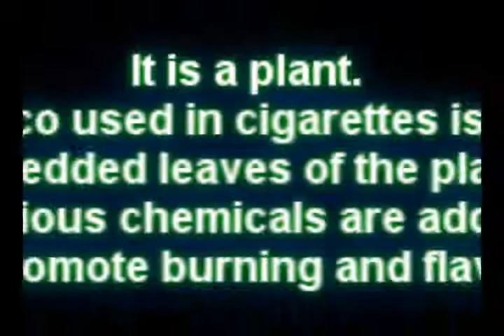What is tobacco ?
Do you want Your question answered ?